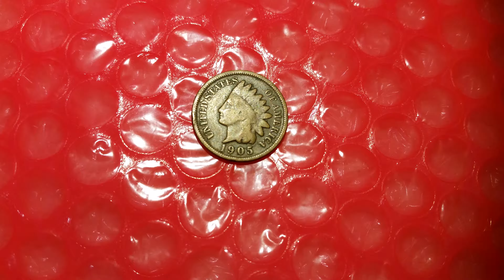1905 U.S. Cent